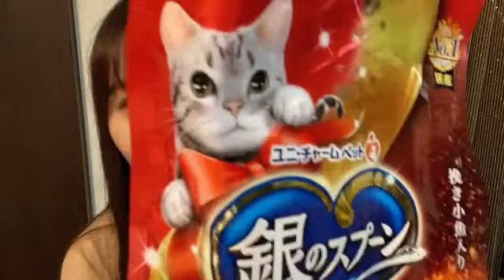2021年06月25日 20時13分39秒 本郷 柚巴（NMB48）